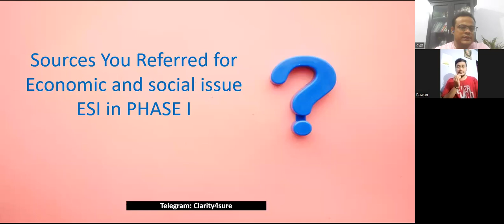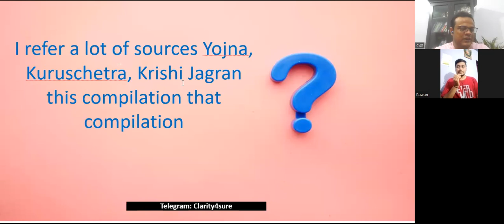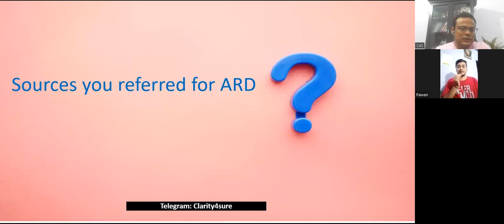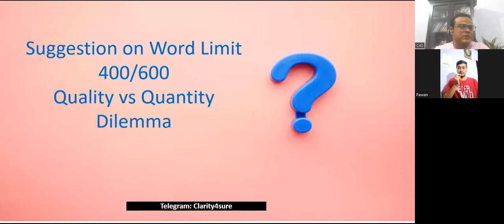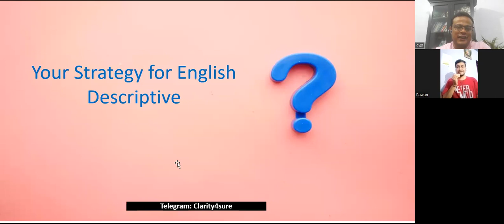NABARD Grade A 2021 Toppers Talk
Mr. Pawan Gokhale is one of the topper of NABARD 2021, he hails from Karnataka and a working aspirant. This was his second and last attempt in NABARD. He has shared his insights what should be our approach.